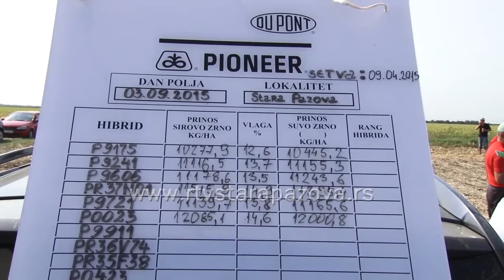Dani polja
Na imanju AD Napredak u Staroj Pazovi, održani su Dani polja kukuruza Pionirovih hibrida, koji su označili početak berbe, a ujedno je to bila prilika da okupljeni poljoprivrednici razmene iskustva oko ovogodišnje proizvodnje žutog zrna.